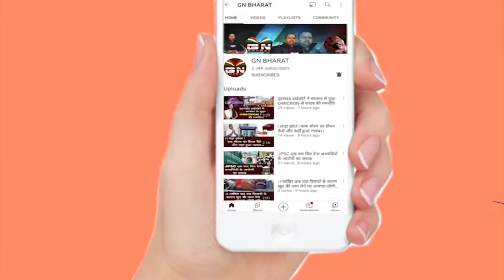Live : पूजा सिंघल और सीए ED कार्यालय से जज कॉलोनी के लिए रवाना